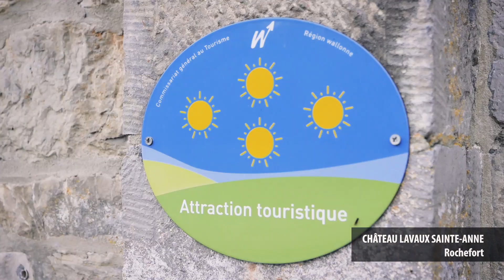Château Lavaux-Sainte-Anne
La Province de Luxembourg et Idelux ont lancé une campagne de communication intitulée « à 2 pas de chez moi ». Le but est de soutenir les différents acteurs du territoire en matière de santé, de culture, de tourisme, des produits locaux, etc. Dans ce cadre, diverses actions sont proposées dont "Je découvre à deux pas de chez moi". L'objectif ? Vous faire profiter des attractions du territoire à des prix attractifs durant tout l'été. Plus d'infos